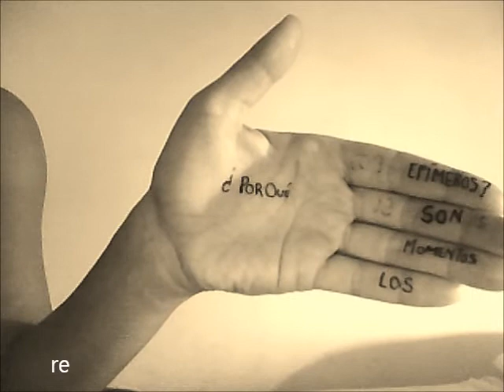Los momentos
video creation